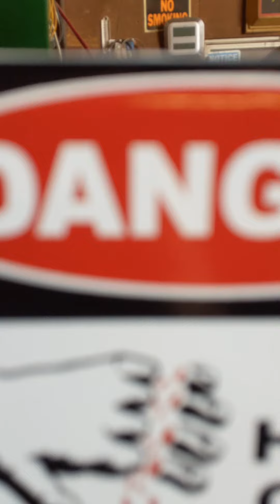Hydraulic Sickle Hedger for Orchard/Farm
Finally got around to finishing the sickle hedger set up on the JD 5320N. Ready to hedge back many acres of apples! Hope you enjoy!